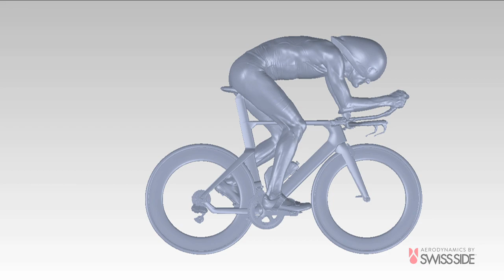Swiss Side’s Instrumented Bike Project - CFD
As a part of the Instrumented Bike Project and their partnership with the Raelert Brothers, Swiss Side is taking CFD to new levels, never seen before, in the cycling industry. Andreas Raelert has been fully scanned and a complete CFD model is now part of their aerodynamic development arsenal. Swiss Side now releases images and a video showing the full ‘transient’ turbulent flow model of Andreas Raelert. This is another of Swiss Side’s highly advanced aerodynamic development tools aimed at helping the Raelert Brothers reach their goal of 2015 Ironman World Champions in Kona, Hawaii.